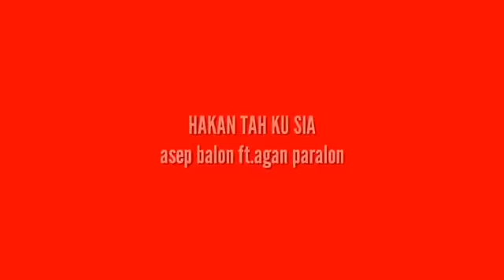Hakan Tah Ku Sia Asep Balon feat Agan ParalonDiss Mantan dan Teman Anjng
hereuy doang nya
semoga terhibur